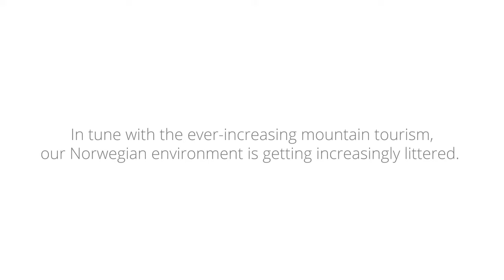Cinderella Rorsethornet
Cinderella Eco Group conducts a week-long field test of their incineration toilets in the Midsund Mountains of Norway, taking responsibility for what is becoming an almost insurmountable environmental problem, brought on by hiking tourists world-wide. When faced with a lack of bathroom facilities, an increasing number of tourists leave their litter behind.